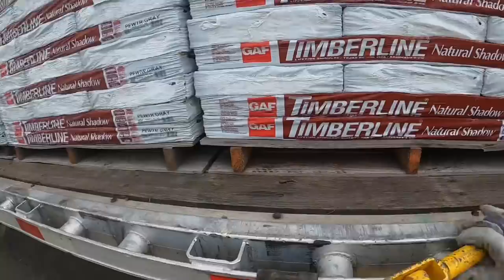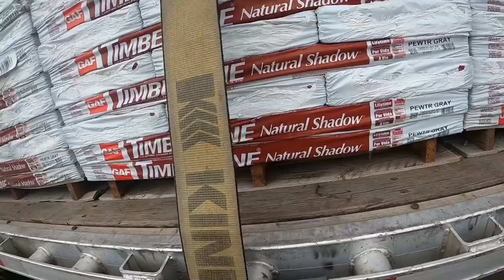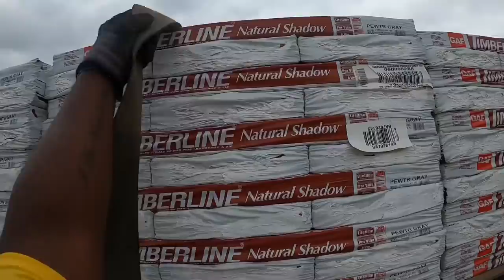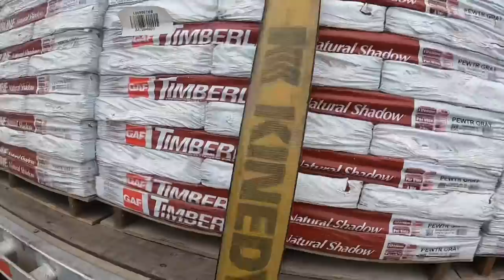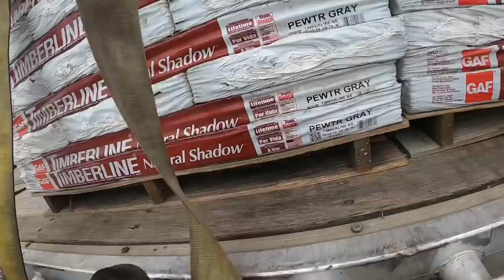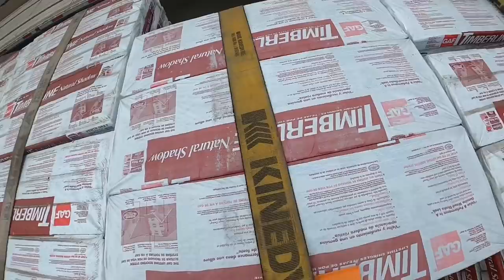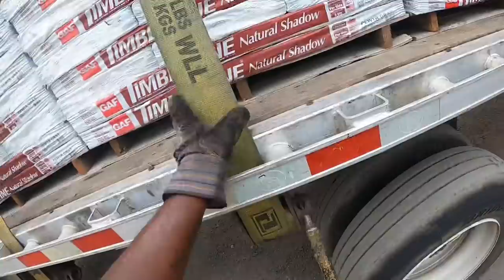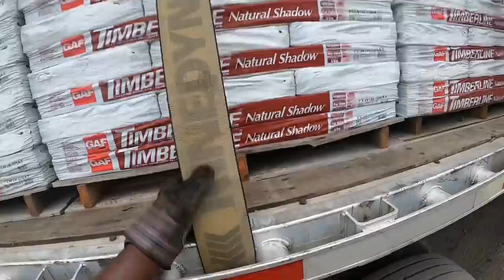Job Site Delivery Queens New York And Shingles Load Securement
A new adventure in Queens New York. First time delivery at a new job site. Easy in easy out then picked up a load of shingles in Burlington New Jersey